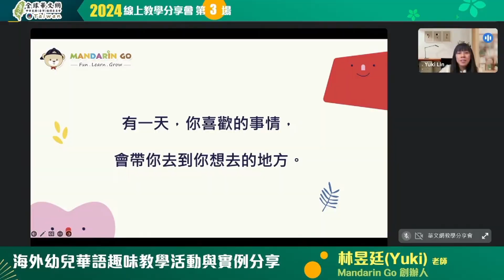【線上教學分享會】（精華篇）海外幼兒華語趣味教學活動與實例分享 - 講者：林昱廷 Yuki 老師 | Mandarin Go | 僑委會 | 全球華文網 | Huayuworld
📢【全球華文網 - 線上教學分享會】🌟
僑務委員會很榮幸邀請到 Mandarin Go 創辦人Yuki 老師，帶來主題為「海外幼兒華語趣味教學活動與實例分享」的線上講座。老師將分享豐富經驗，助你打造引人入勝的華語課堂！🌏👩‍🏫
幼兒華語課堂該如何規劃，才能引起學生興趣、集中注意力？面對精力旺盛的孩子，哪些創意活動可以幫助提升學習動機？全球華文網很榮幸邀請到 Mandarin Go 創辦人林昱廷（Yuki老師），以海外幼兒華語教學活動籌備為核心，結合自身豐富經驗，分享實體與線上多元課堂規劃的關鍵要素，提供華語老師實用的趣味活動設計創意與技巧！
有興趣觀看 回放影片 的小夥伴，可以填寫表單，我們會再寄送通知，並附上分享會的演講資料 講義連結，讓大家在課後也能夠複習運用&練習分享會上所提及的教學資源與經驗分享！😊
與我們一起提升教學技能吧！🎉📈
歡迎申請加入 Mandarin Go 專屬臉書社團，會有不定期的學習資源與交流活動分享唷！
祝福大家有個充實美好的時光❤️